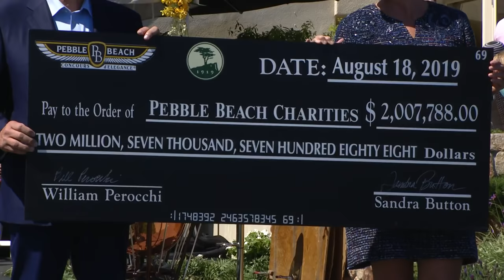69th Annual Pebble Beach Concours d'Elegance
Join us for the 69th Annual Pebble Beach Concours d'Elegance